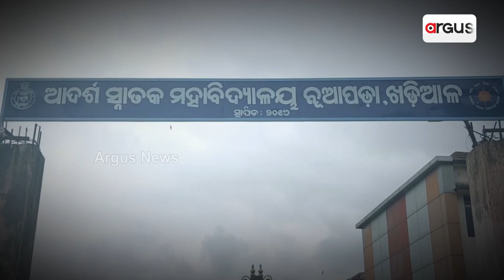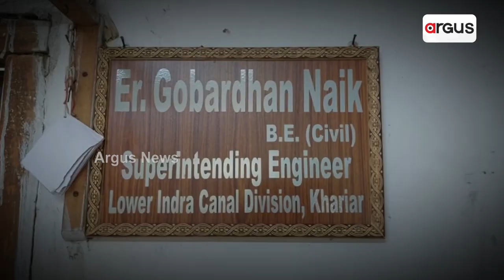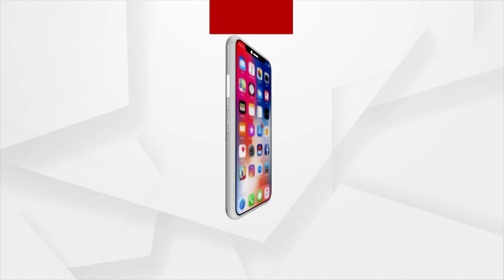7 Years On, A Well Constructed Road Is Still A Dream For Nuapada Model Degree College Students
7 Years On, A Well Constructed Road Is Still A Dream For Nuapada Model Degree College Students.